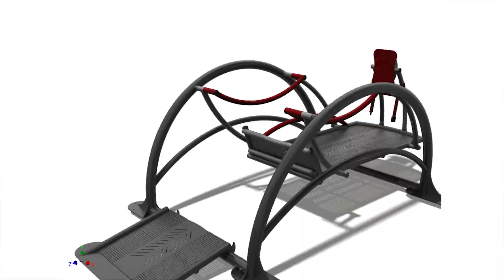Inclusive swing - Crowdfunding Campaign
We are starting a campaign to create first truly Inclusive Swing. If we succeed, we want to create fully equipped playgrounds without barriers, where fully and disabled children can play together. The joy of real fun outdoors should be equally accessible to everyone! Check